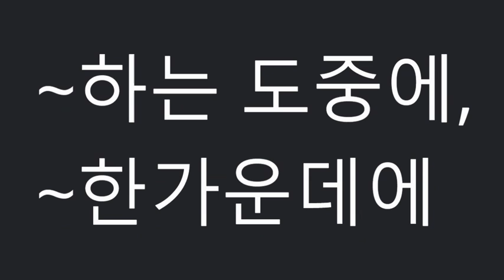천재(이재영)중3_1과_단어 (2009 개정) 간단